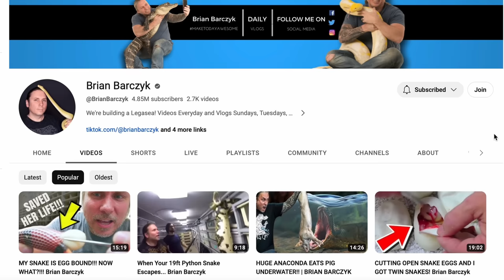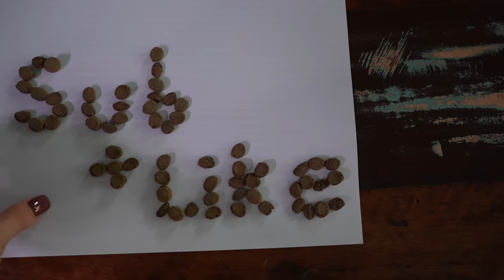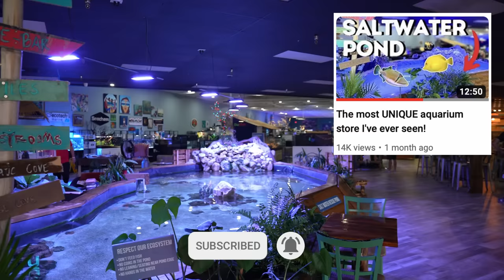Brian Barczyk's Reptarium - BEHIND THE SCENES Tour and Legacy Aquarium!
In this video we visit @BrianBarczyk's incredible Reptarium and all of his RARE and ADORABLE animals! From incredible reptiles to cute mammals, he has it all - including a sloth, baby porcupine, capybara and much more.

Brian is battling cancer, and is in the process of building his legacy/LegaSea Aquarium to house a variety of salt and freshwater fish varieties (including African Cichlids!). In this video we talk to Brian about his hopes for the future, and get an awesome behind the scenes tour to meet all of his lovely animals. A big thank you to Maria, Jay, and Connie for showing us around!

Timestamps:
3:01 - Brian's Talks about The Reptarium and LegaSea Aquarium
5:31 - Meet Sid the Porcupine! With Maria and Jay
10:16 - HUGE Anaconda
12:05 - Filming at The Reptarium and Running their Youtube
12:38 - Behind the Scenes Downstairs (camera room)
16:18 - New Caledonian Gecko Room
17:57 - What's it take to be a Videographer for The Reptarium
20:10 - Javier the CUTE Baby Capybara
22:12 - Rare American Alligators
23:07 - Connie Shows us Around (lots of Iguanas)
27:18 - Brillo the Armadillo
34:06 - Tour Around the Reptarium and Feeding some Animals
42:48 - Outro

Has anyone else been before?

Again, a special thank you to Brian, Maria, Jay, and Connie for showing us around and making the day so special :)